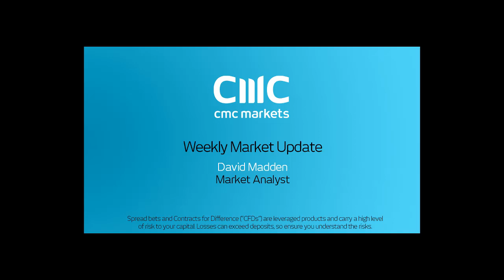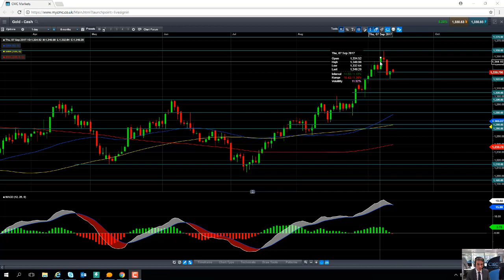Will gold lose its lustre - 13th September 2017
David looks at the pullback in gold and discusses the potential for a move higher.